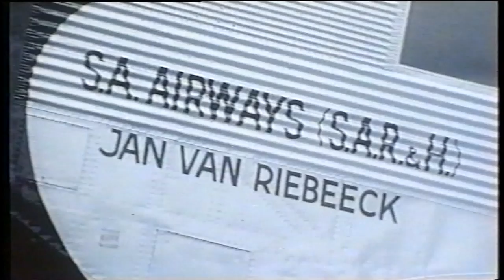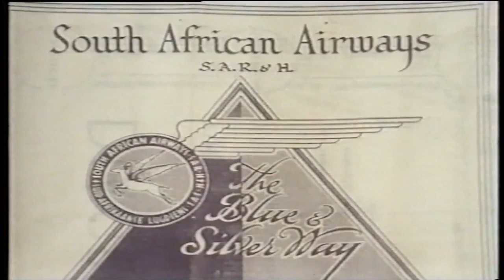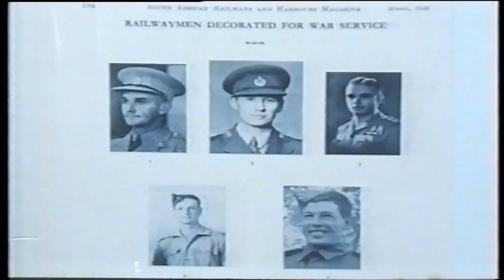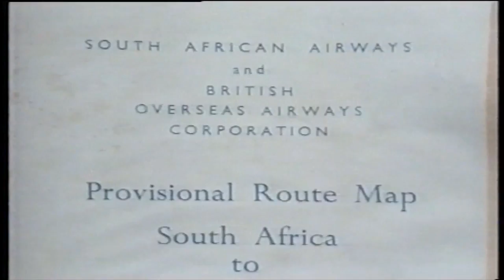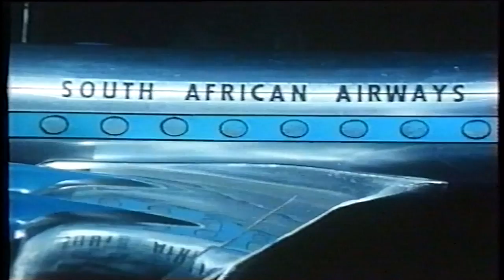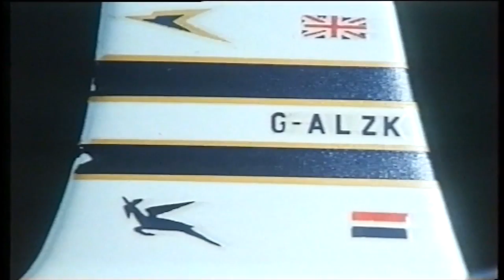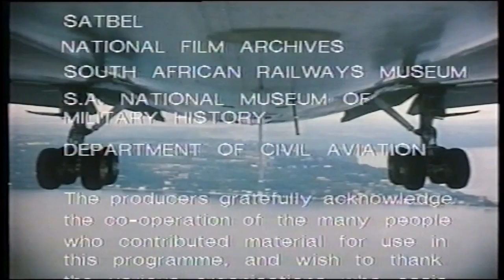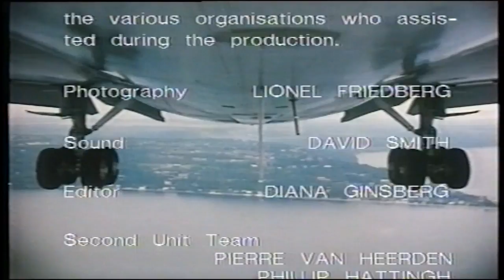Springbok in the Sky EP2 South African Airlines History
South African Airlines History